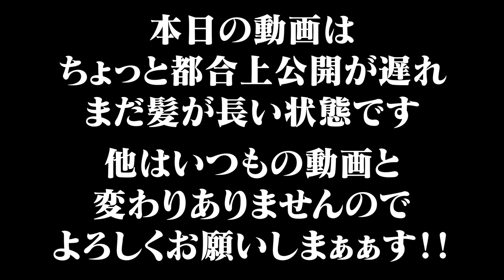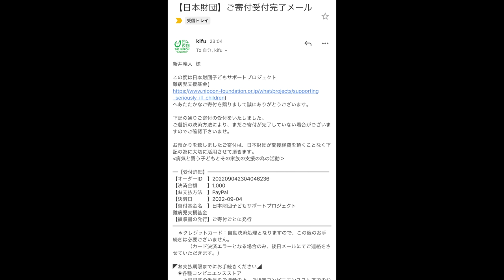禁断の企画！お店の商品と通販の冷凍商品を食べ比べてみたらとんでもない結果に…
一品香城東店さんの通販ページはこちら

今回は一品香城東店さんで通常提供されている商品と通販等で販売している冷凍商品を食べ比べ！
とにかく結果を見てくれ…